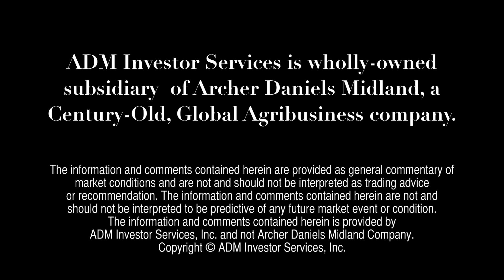Financial Futures Outlook w/Alan Bush - August 16, 2012